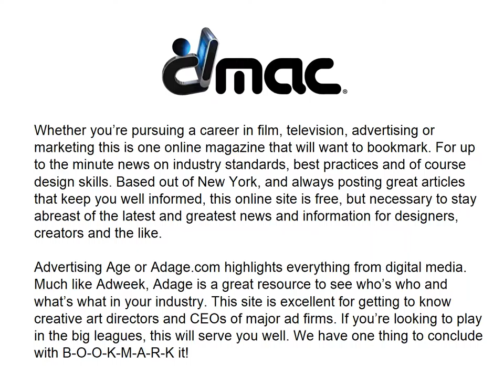Top Sites to Keep Bookmark for Graphic Design Research | DMAC | Boca Raton, FL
Digital Media Arts College | If you live in a world where graphic design is yours, then you know that keeping track of trending updates is a difficult one. Technology is ever evolving with almost daily changes. The market fluctuates and 'ding!' Your whole planet could change at a moment’s notice. The economy can also affect the way you do business. With all that being said, take a deep breath and focus. In this week’s blog, we highlight a few of the main online sites for you to bookmark when you’re researching material as a graphic designer.